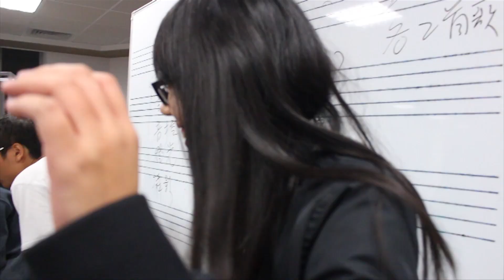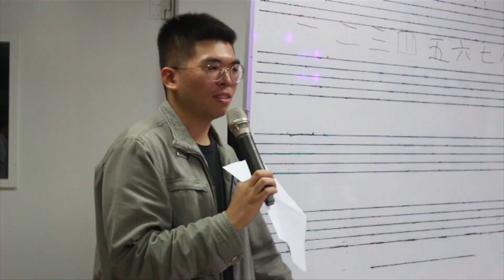南台科大 流行音樂產業系 迎新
熱鬧的排練聽/很棒的新生/瘋狂的大二生/優秀的系學會/最後南臺夜店/祝大家玩得開心

感謝/
南臺科技大學 流行音樂產業系 系學會
影像/
李宜庭
音樂/
優秀同學歌聲
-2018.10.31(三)